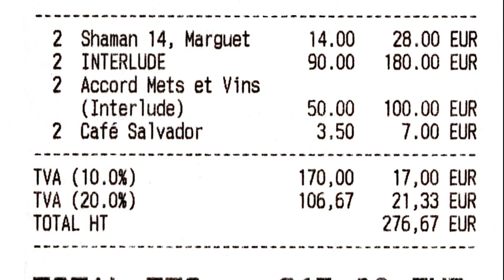Déjeuner à IMA * - 8 septembre 2018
Après un apprentissage au CFA de Laval (CAP) et de Saint-Malo (BEP), Julien Lemarié, natif de Fougères, va connaitre les cuisines de Gordon Ramsay, Michel Troisgros et Yannick Alleno, et voyager de Londres à Singapour (Raffles Grill) en passant par Courchevel (Cheval Blanc) sans oublier le Japon et Tokyo, où il rencontrera d'ailleurs son épouse. En juin 2012, retour en Bretagne, plus précisément au Coq Gaby, où il succède à Marc Tizon, célèbre cuisinier de l'agglomération rennaise, qui avait remis le couvert quelques années auparavant.
En mai 2017, il s'installe à son compte au rez de chaussée de l'hôtel de la Tour d'Auvergne.
Le programme des réjouissances de cet IMA se déclinent au gré des propositions dispensées dans 3 menus (à priori pas de carte !) : un 3 plats à 30 € 00 (servi le midi sauf le WE et jours fériés), un 6 plats pour 70 € 00 et un 8 plats pour 90 € 00. Leurs particularités, aucun contenu n'y est décliné, c'est la surprise !
Le menu de cette vidéo décline la succession de 8 plats associés à la formule "vins au verre" idoine.
Hélas, le niveau sonore ambiant ne m'a pas permis de capter tous les énoncés des plats déclinés par les serveuses et les serveurs. Et comme Corentin Génuit, l'un des deux sommeliers de cet IMA, ne me les a pas envoyés ... comme il me l'avait pourtant promis, certains n'ont même pas pu bénéficier d'un sous-titrage .

IMA
Chef et propriétaire : Julien LEMARIÉ
En salle : Freddy MATIGNON et Corentin GENUIT
2 boulevard de la Tour d'Auvergne
35000 RENNES